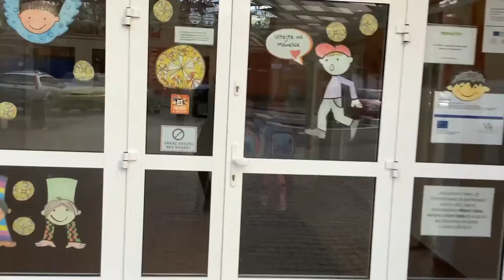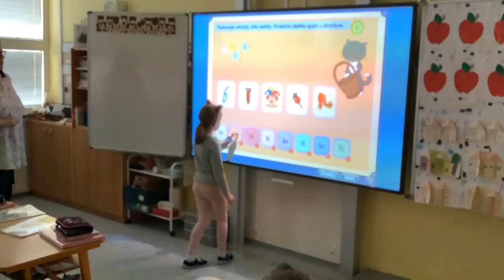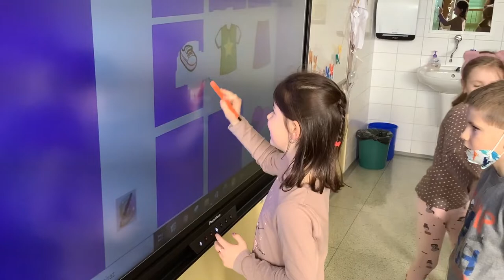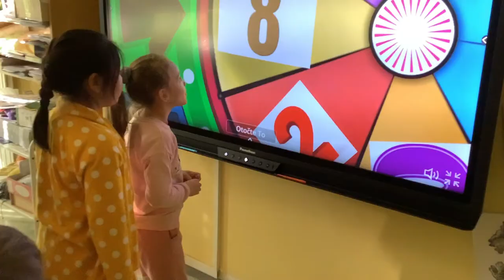Den prvňáčka na Mánesce